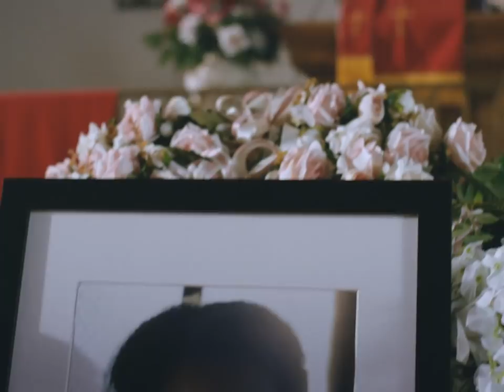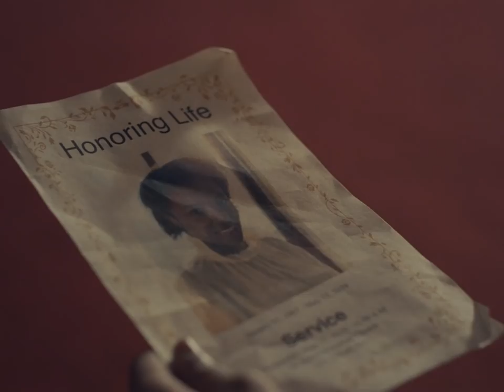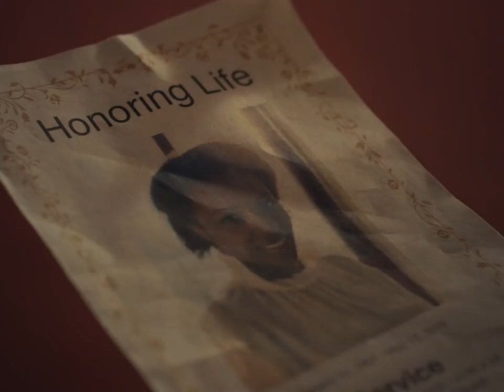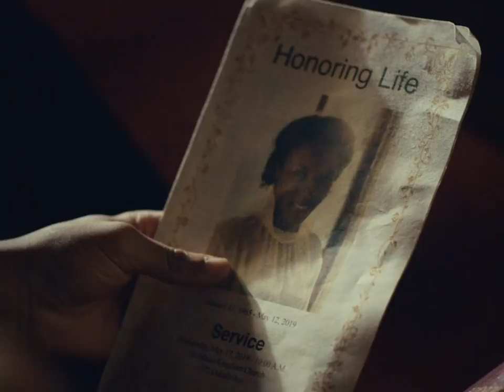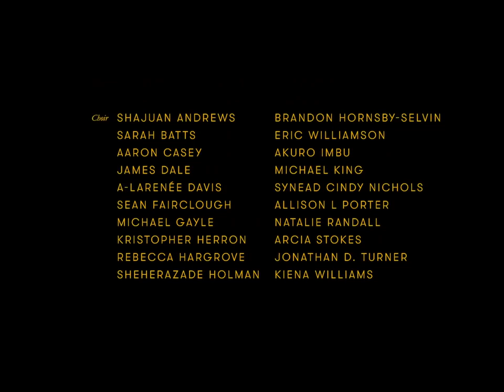"American, Also. Lesson 2." Campaign - Seven Mothers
Kerby Jean-Raymond and Director X collaborated to create a film that continues in the dialogue of “American, Also: Lesson 2.” — our collection focuses on the complexities of the modern black family, community, and celebration of women. We are proud to present “Seven Mothers”